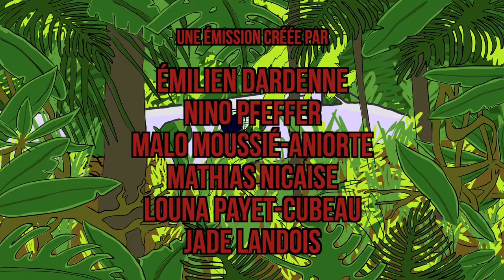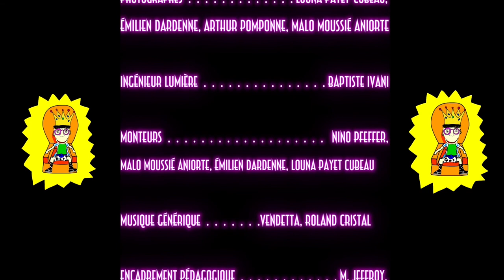L'Instant Floggers S01Ep01 "Mais où est donc ?"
Bastien doit trouver Ornicar dieu des Brunos et des brugnons ... Si vous voulez connaitre de la fin de l'aventure, laissez -vous embarquer dans l'univers foutraque des Floggers !

Court métrage à contraintes.